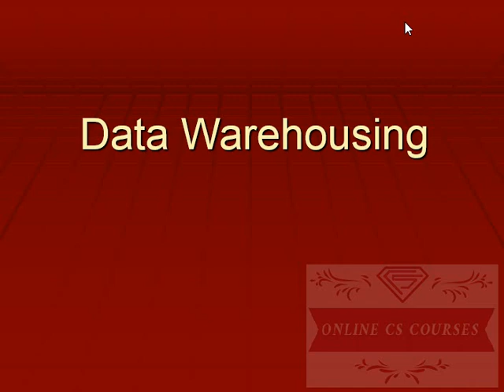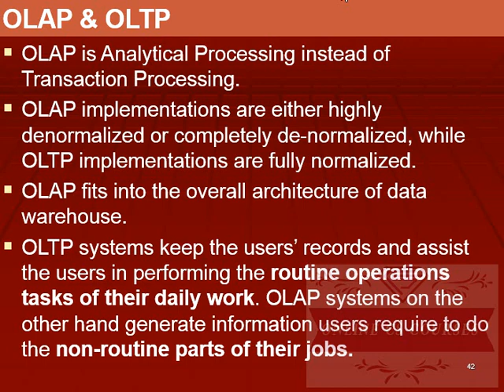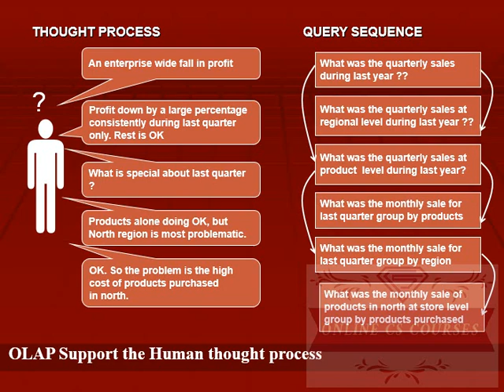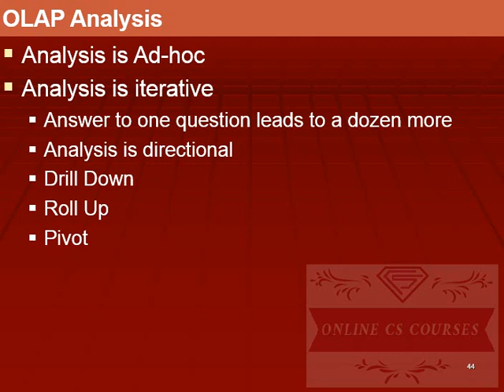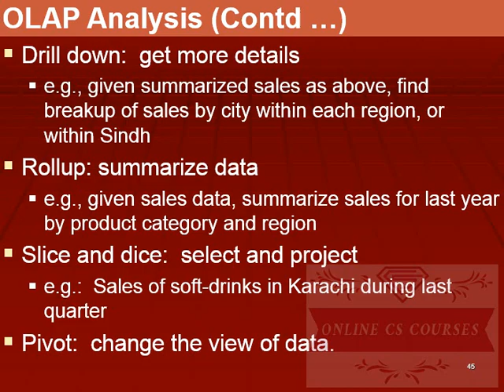OLAP and OLTP |Data Warehouse | Online CS Courses